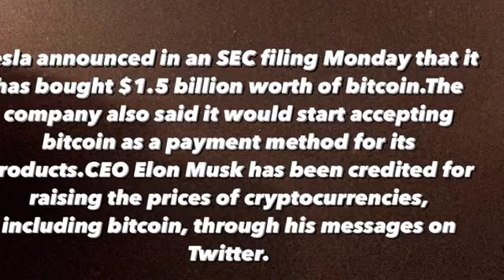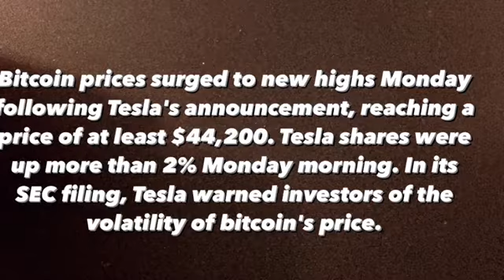TESLA & ELON MUSK BUY BITCOIN : GAME OVER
Bitcoin tesla
Bitcoin tesla news
Bitcoin tesla investor
Bitcoin tesla purchase
Bitcoin tesla fed
Bitcoin live
Bitcoin explained
Bitcoin indonesia